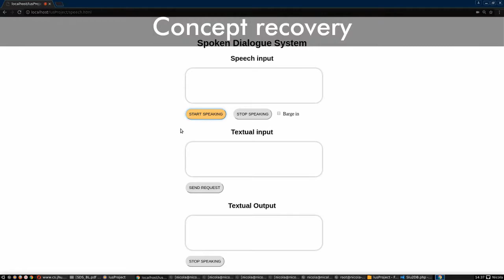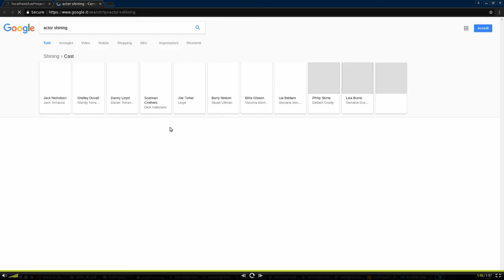Spoken Dialogue System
Final Language Understanding Systems Project